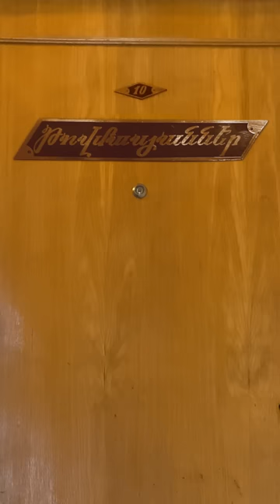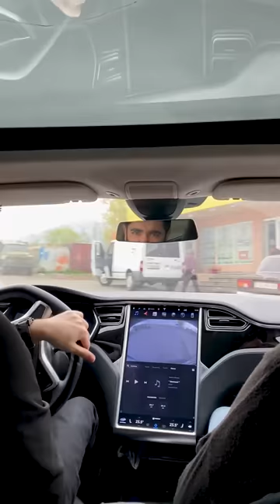Թովմասյաններ / Tovmasyans # 2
Թովմասյաններ ` նոր  հումորային ռեալիթի շոու , ստեղծված հատկապես  սմարթֆոններով դիտման համար : Հումորիստ Վաչե Թովմասյանը , իր նոր ներկայացման սցենարը գրելու  համար որոշում է ինքնամեկուսանալ իրենց  ընտանեկան ամառանոցում  : Սակայն իրեն միացած  եղբայրներ ` մշտապես դժգոհ  Վահան Թովմասյանը  և սկսնակ բլոգեր Արման Թովմասյանը , իր աշխատանքային պրոցեսը վերածում են իսկական մղձավանջի : Թե  ինչ զարգացումներ կլինեն, և Թովմասյանների զվարճալի ընտանիքից  էլ ովքեր «կօգնեն»  Վաչեին իր գործում, կիմանաք հետևելով նախագծին այս յութուբյան ալիքով :
Թովմասյաններ ` նոր  հումորային ռեալիթի շոու , ստեղծված հատկապես  սմարթֆոններով դիտման համար : Հումորիստ Վաչե Թովմասյանը , իր նոր ներկայացման սցենարը գրելու  համար որոշում է ինքնամեկուսանալ իրենց  ընտանեկան ամառանոցում  : Սակայն իրեն միացած  եղբայրներ ` մշտապես դժգոհ  Վահան Թովմասյանը  և սկսնակ բլոգեր Արման Թովմասյանը , իր աշխատանքային պրոցեսը վերածում են իսկական մղձավանջի : Թե  ինչ զարգացումներ կլինեն և Թովմասյանների զվարճալի ընտանիքից  էլ ովքեր «կօգնեն»  Վաչեին այս գործում կիմանաք հետևելով նախագծին այս յութուբյան ալիքով :

"The Tovmasyans"- is a new comedy reality show created especially for  watching on smartphones.
An armenian popular comedian Vache Tovmasyan decides to isolate  himself in their family summer house ,in order to write a new script for his new stand-up show.
But his brother Vahan Tovmasyan,who is always dissatisfied with everything around and the other brother Arman Tovmasyan(a beginner blogger) turned Vache's work process  into a real nightmare.
What development will take place in this funny family life  and who else will "help" Vache in his work process you will find out following the new project on this YouTube channel.